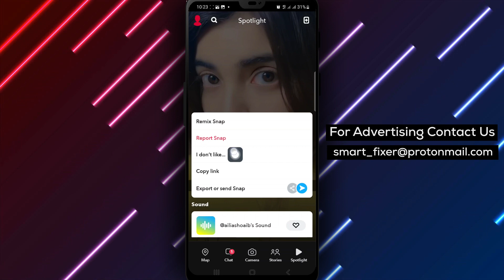How To Hide A Spotlight On Snapchat - Full Guide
In this YouTube video, learn the full guide on How To Hide A Spotlight On Snapchat with these steps:

1. Open Snapchat app on your Android device.
2. Tap Spotlight icon at bottom right.
3. Tap the three dots at bottom right.
4. Tap I don't like ...
5. Tap I don't like this content.
6. Tap Done.

Master the art of managing your Spotlight content on Snapchat and enhance your browsing experience. Don't miss out on this step-by-step tutorial